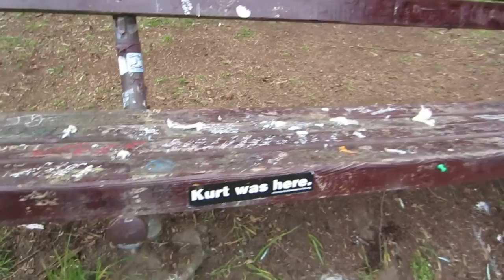Kurt Cobain Memorial Park Tree - April 6, 2014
Looking underneath the big tree beside Kurt's house on Lake Washington 20 years after his suicide.